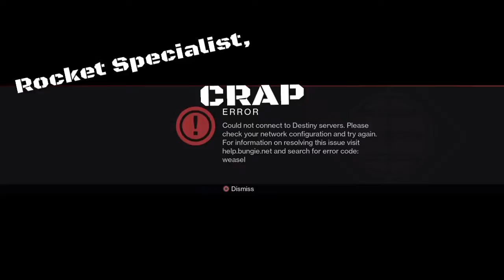Destiny raid Funny moments, rocket specialist, Internet problems